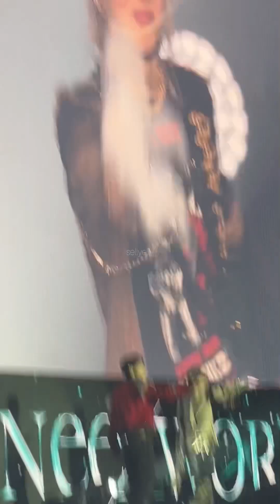230302 FANCAM | SHINee World Concert VI - Perfect Illumination @ Singapore | Talking MENT